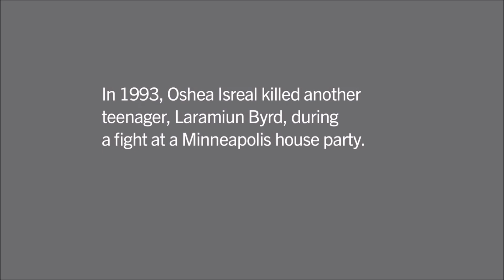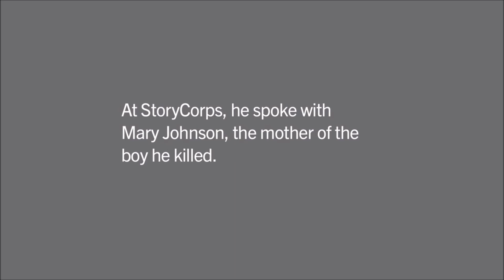Righteousness 3 17 24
Series: The Path to Salvation
Sermon Title: Righteousness
Scripture: Jeremiah 23: 1-6
Preaching: Pastor Mike
Date: 3/17/24